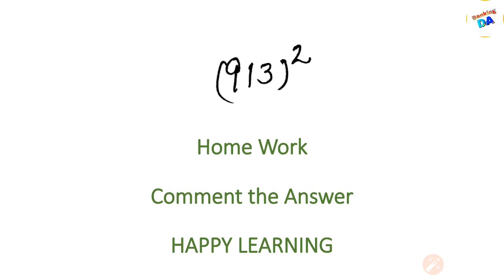Square of a Number | Vedic Maths | Speed Maths |East Tricks to Solve problems Fast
Quantitative Aptitude for bank exams. how to find square in vedic maths for SBI PO , SBI Clerk , IBPS PO , IBPS Clerk , RRB , RBI , LIC AAO , NIACL, ssc cgl, railways exam and other competitive exams. These Sets will help you in upcoming exams. To find square in vedic maths is most important part of Quantitative Aptitude and in this video you can find best way to find perfect square root . This will help you to solve square root questions in minimum time with best approach.

Complete Playlist Of Daily Classes (Quant & Reasoning)  For SBI PO & Clerk👉

Follow us on Unacademy Learning App -
Anupama Rani -